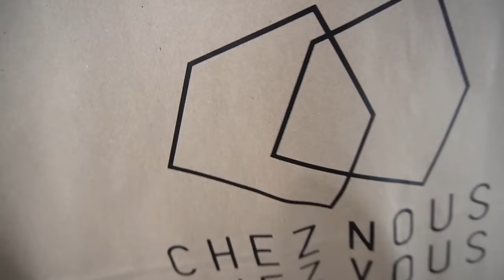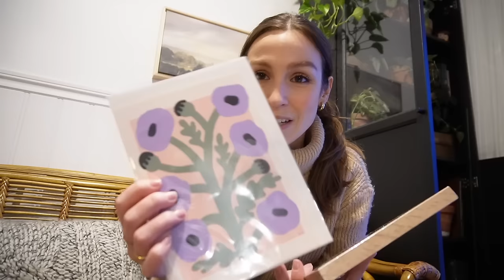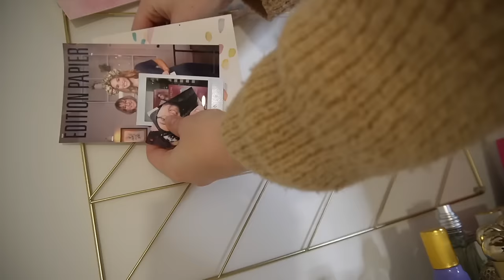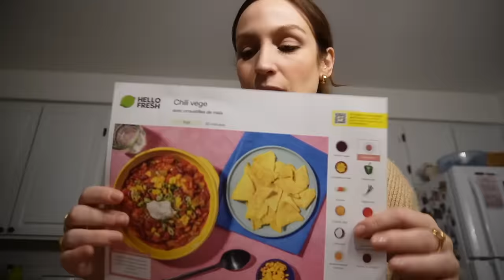🪴 Journée plantes + haul déco : on update mon studio pour 2024 ! ✨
Coucou :) Un petit vlog bien relax cette semaine, avec ma tournée 'entretien des plantes' incluant un 'choppage' de tête de ficus ( omg !! ) et du bouturage. Et sur un coup de tête je décide de redécorer mon studio haha ;p Je ne sais pas pourquoi en fait je n'aimais pas ma déco mais je n'y faisais rien - sûrement parce que je ne la remarquais même plus. Mais après mon beau tri marie kondo dans le studio, j'ai pensé que la cerise sur le sundae ça serait un petit 'refresh' pour 2024 :)

ITEMS DÉCO CHEZ NOUS CHEZ VOUS (livraison internationale)

00:00 - 9:38 Plantes
9:39 - 23:01 Transfo de mon bureau

● MUSIQUE ●

♥ CODES PROMOS ♥